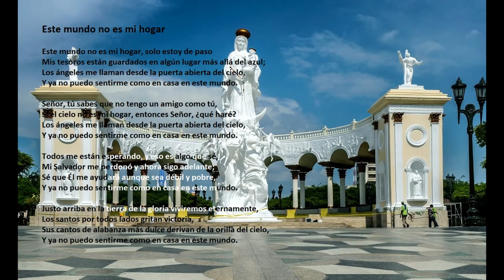"Este Mundo No Es Mi Hogar" con letra (Venezuela)